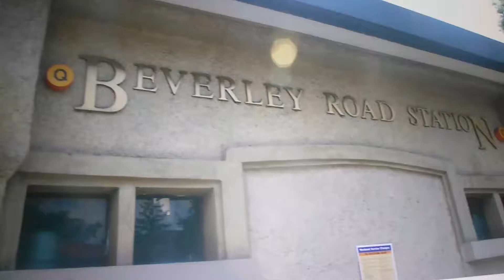(Q) Train Beverly Road Station